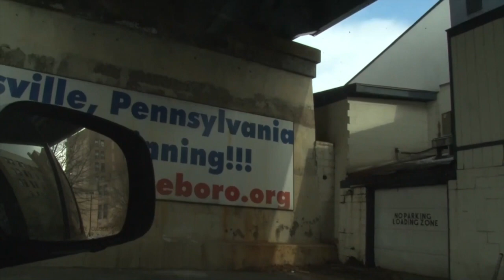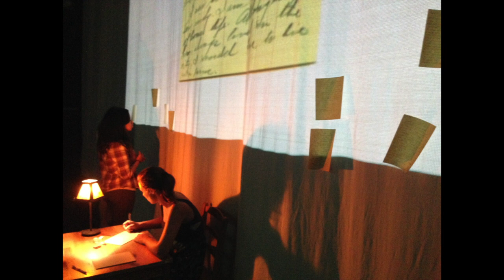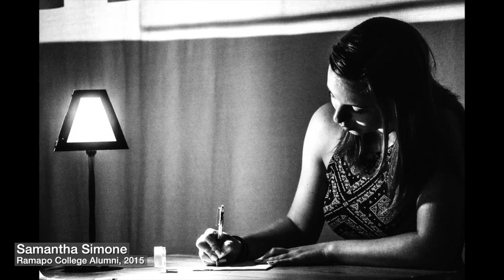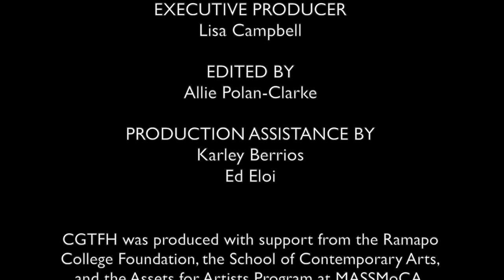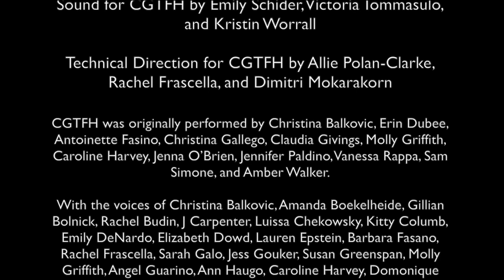Can't Get There From Here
In January of 1916, a young man, John Coldren, put an ad in the Pittsburgh Press seeking “Matrimony.”  Within a few days, Coldren had received letters from Pittsburgh and the surrounding areas, as far away as Wheeling, West Virginia. While he did not end up marrying any of these women, he kept the letters and carefully pasted sixty of them into a scrapbook, sometimes writing in his own script what had been written on the backs of the letters and postcards. The scrapbook was kept and, eventually, sold in an estate sale. In 2011, photographer and ephemera collector David Freund shared these letters with me.

Using multiple video projections, a layered soundscape, and live performers, the work immerses the spectators into the letters and their resonances, both historical and contemporary. These letters provide a window into the lives of these women, and this project aims to use the letters to explore the process of experiencing these letters and the lives of the women. A central element of the piece is a series of videos that track the journey from many of the addresses from which the letters originated more than a century ago to Coldren’s house. This is a concrete contemporary journey that suggests the journey of the letters, and what they represent: distance, duration, loneliness, yearning, hope, the attempt to cross from one place to another, to connect one body to another, one human to another.

Peter A. Campbell is a theater director, installation artist, writer, teacher, and scholar. Professional productions include Can’t Get There From Here, which was developed in residency at MASS MoCA, and medea & medea/for medea, iph.then, and Yellow Electras at the Incubator Arts Project in New York City. He has published essays and reviews in venues such as Theatre Topics, Modern Drama, Theatre History Studies, Contemporary Theatre Journal, and The Journal of Dramatic Theory and Criticism. He is currently working on a series of installations based on public documents such as the CIA Torture Report, Donald Trump’s interviews with the New York Times, and Mark Zuckerberg’s testimony about Facebook for the U.S. Congress.  He received his MFA in Dramaturgy and Dramatic Criticism and PhD in Theatre from Columbia University, and is Dean of the School of Contemporary Arts and Associate Professor of Theater History and Criticism at Ramapo College.

For more information about Ramapo College's School of Contemporary Arts

All our video events are offered free, but please consider a gift to the Contemporary Arts Fund or the COVID-19 Student Emergency Fund at the Ramapo Foundation